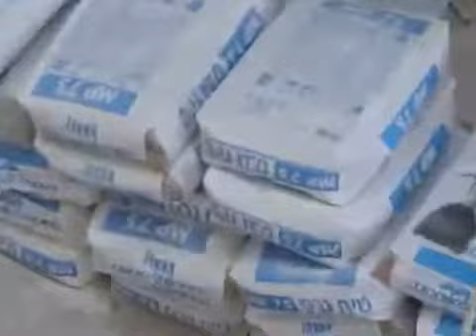Lvyh and AISH project. mixing plaster.